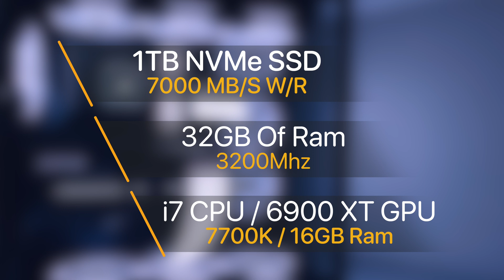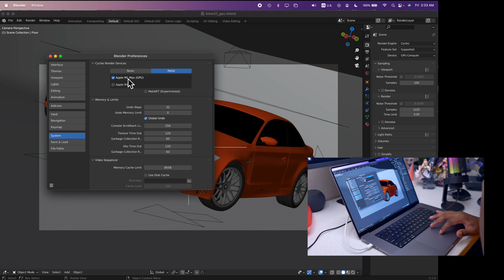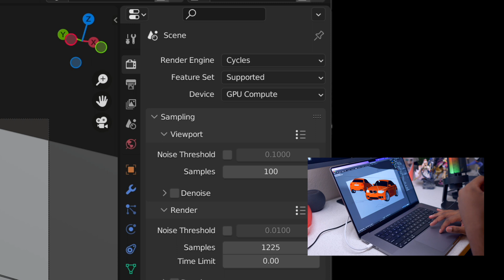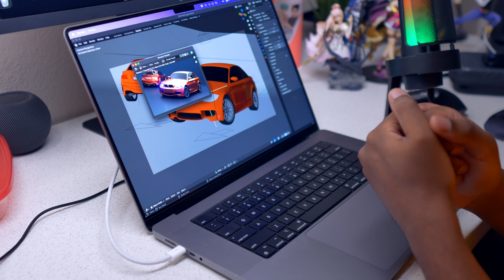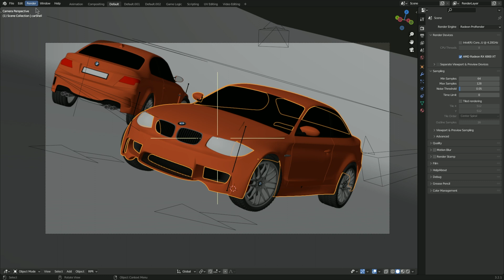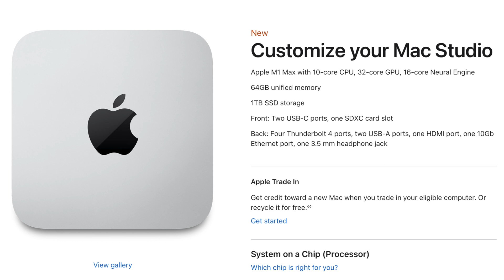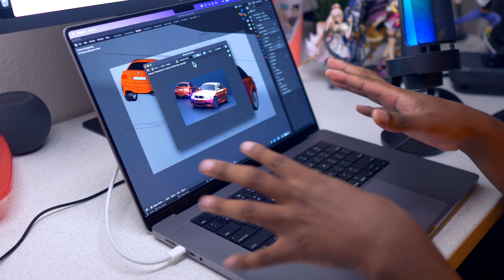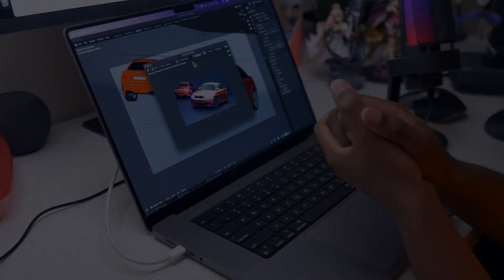M1 MAX vs RX 6900 XT For 3D Rendering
PC vs M1 Max head to head in 3D rendering, which is better?